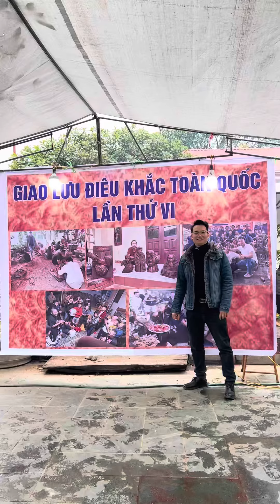Giao Lưu Điêu Khắc Toàn Quốc